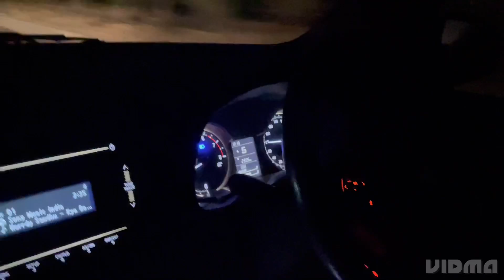LUCKNOW TO KASHMIR BY CAR TRIP| 😍 LUCKNOW SE KASHMIR TAK KA SAFAR CAR SE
you tube : AKRAM TOUR VLOGS

Mohd Akram Ansari
Sandila Hardoi Uttar Pardesh